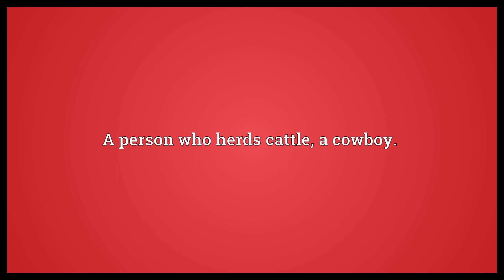Cowherd Meaning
Video shows what cowherd means. A person who herds cattle, a cowboy..  Cowherd Meaning. How to pronounce, definition audio dictionary. How to say cowherd. Powered by MaryTTS, Wiktionary